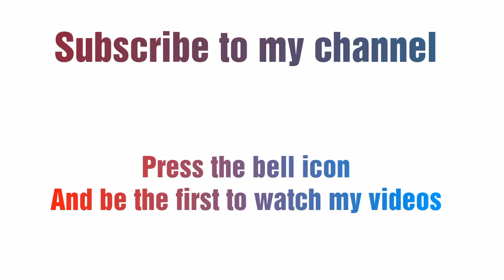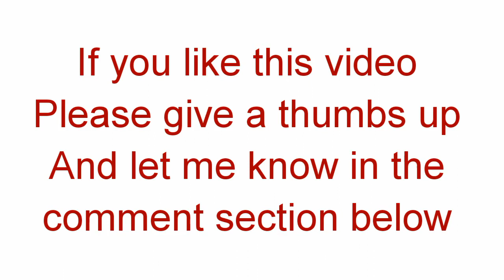Indian Muslim | Aqeeqah Ceremony of Khushi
Hi all,

Watch this video of the aqeeqah or the naming ceremony of my angel khushi.

Regards